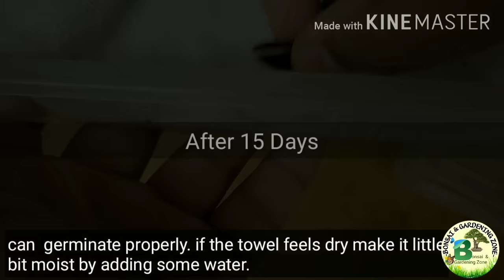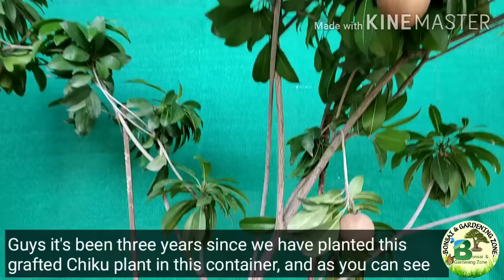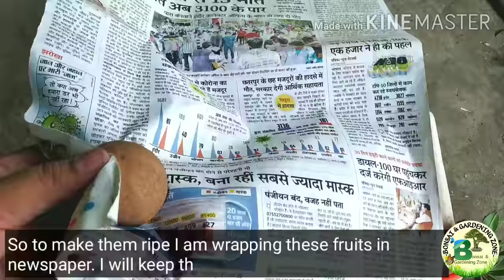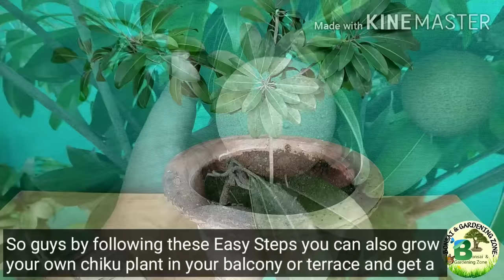ढेर सारे चीकू गमले में, बीज से उगाने का सबसे आसान तरीका,3 year Update: Growing sapodilla in pot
In this video I've demonstrated techniques to grow Chiku /Sapodilla /Sapoda plant from seed, as well as from grafted plant, and get a lot of fruits in pot, with Full growth updates of 3 years. This Video Is a Complete growing and caring Guide.
At the end of the video I'll explain why Chiku plant does not bear fruits, and why all flowers drop before turning into fruit. Tried and tested organic solution for this problem, and all those tips and tricks, which you should know to get amazing fruiting in chiku plant

=== Please like, shear and comment on this video.
For more amazing gardening videos, please visit to my channel Bonsai and Gardening Zone.